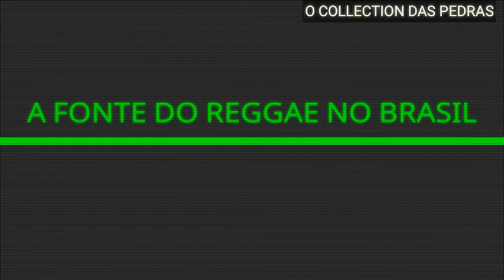EDSON GOMES - FATO CONSUMADO 1995 SEM VINHETA ( REGGAE NACIONAL ) [ REGGAE RECORDAÇÃO ]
✅CONTATOS :

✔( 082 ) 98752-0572